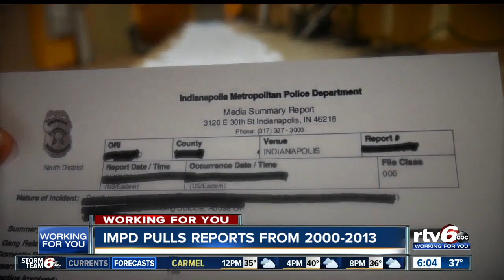IMPD scrubs social security numbers from old police reports after complaint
Nearly 3 million incident reports from the years 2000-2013 are no longer available on the IndyGov.com portal as a precaution.  The ability to buy a police report is a convenience for the public. There are many reasons people may get one, including to file with an insurance claim, or to learn about the history of property before buying it, or to conduct an informal background check.